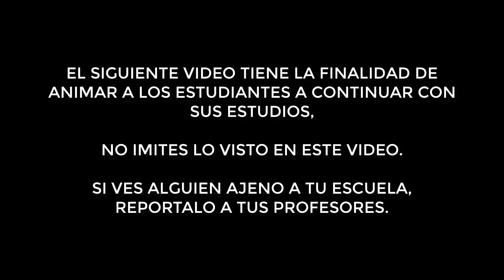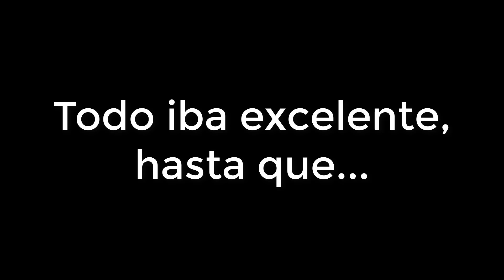¡Nos hacemos pasar por ALUMNOS de una ESCUELA! - [ANTRAX] ☣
►LIKE para visitar tu escuela JAJAJA